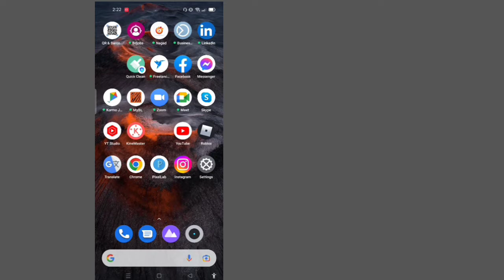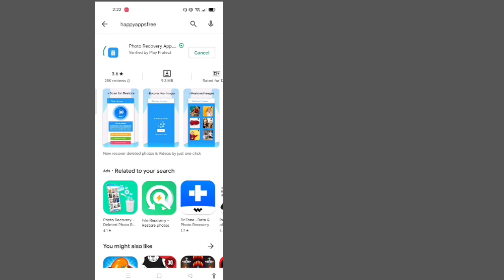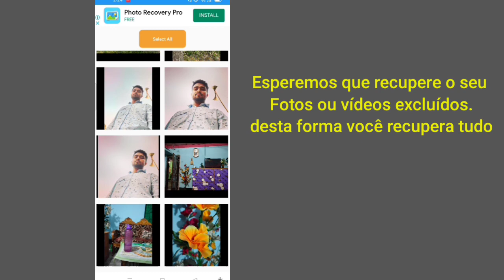Como recuperar fotos e vídeos excluídos no Android 2022 | Recuperar fotos excluídas permanentemente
Como recuperar fotos e vídeos excluídos no Android 2022. Como recuperar permanentemente todas as fotos e vídeos excluídos em novos truques

 Bem-vindo ao meu Cesta de Soluções do canal.

 Neste vídeo, você recuperará todos os seus vídeos de fotos excluídos no seu telefone

 ✶Por favor, não se esqueça de um ''LIKE''

 Isenção de direitos autorais: De acordo com a Seção 107 da Lei de Direitos Autorais de 1976, é permitido o "uso justo" para fins como crítica, comentário, reportagem, ensino, bolsa de estudos e pesquisa.  O uso justo é um uso permitido pelo estatuto de direitos autorais que, de outra forma, poderia estar infringindo.  Sem fins lucrativos, educacionais ou de uso pessoal, equilibram o equilíbrio em favor de nós justos